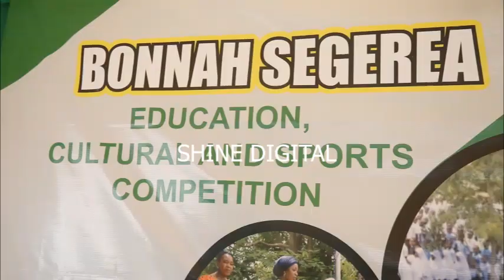JIMBO LA SEGEREA WAMPONGEZA RAIS DKT SAMIA KWA UBUNIFU HUU/KATIBU WA MBUNGE AFUNGUKA HAYA.